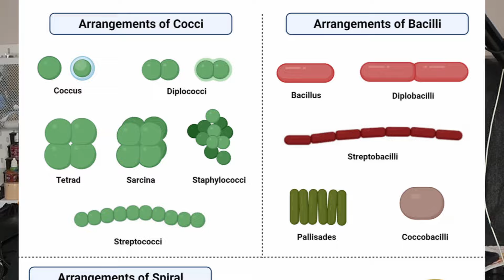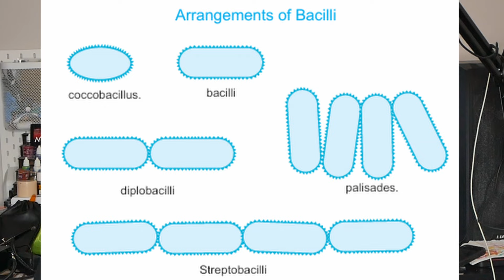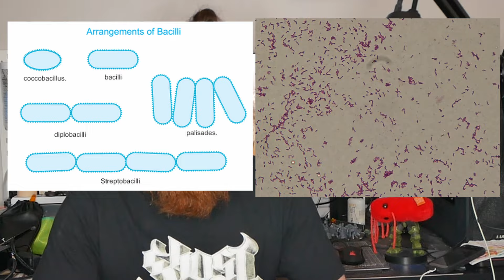Les formes des bactéries !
Petite boule ou grosse saucisse, dé à six faces ou étoiles en passant par les spaghettis, les bactéries d'aujourd'hui nous montre une véritable collection de formes toutes aussi étranges les une que les autres !